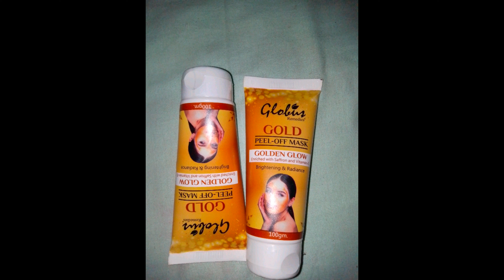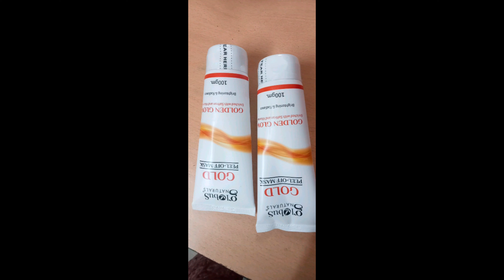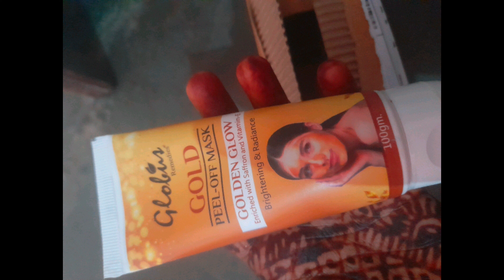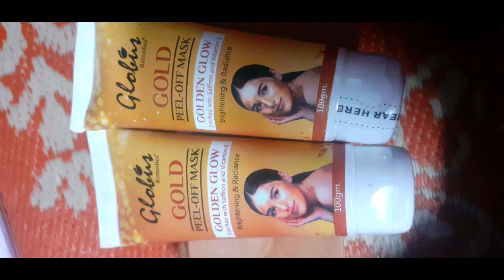Gold Peel Off Mask Golden Glow Enriched With Saffron And Vitamin E Brightning & Radiance Review